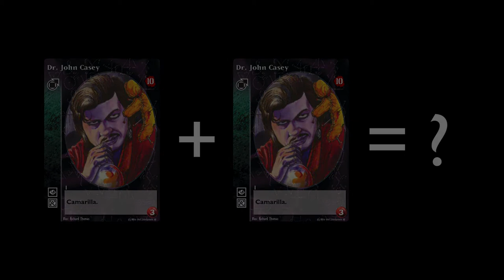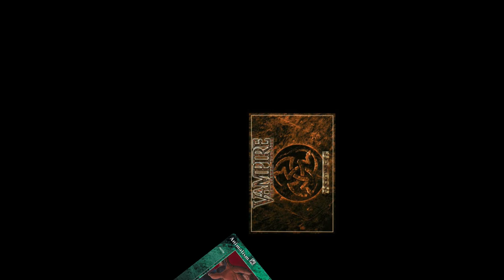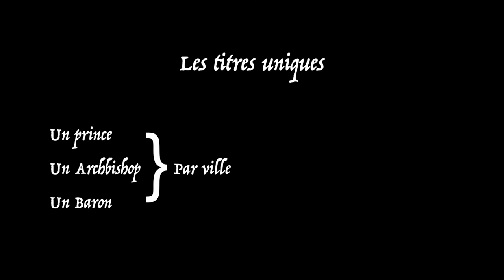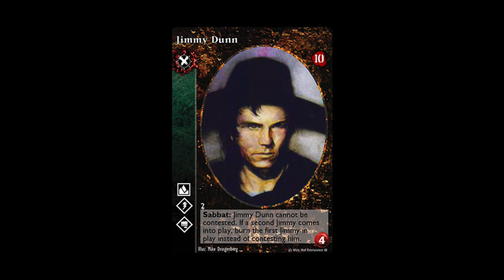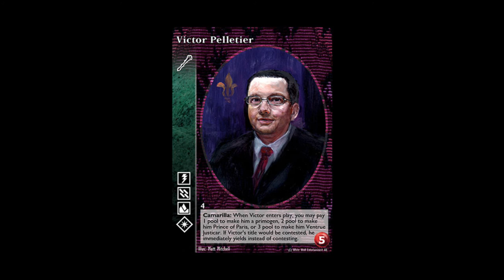La contestation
Cette vidéo décrit les circonstances d'une contestation ainsi que son paiement.

00:00 Contester une carte
01:11 Payer la contestation
02:09 Certains Vampires non uniques
02:25 Contester un titre
03:33 Quelques exceptions
04:32 Outro